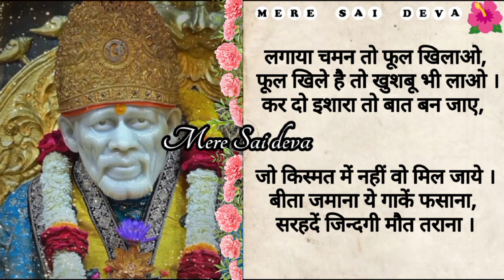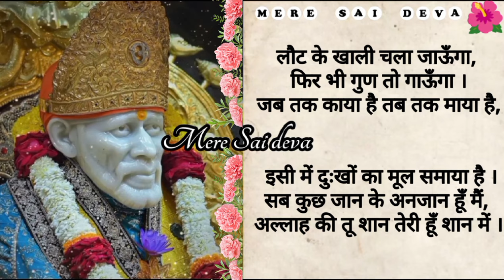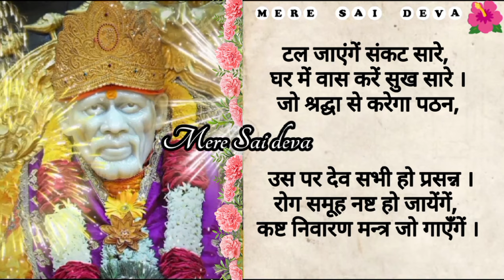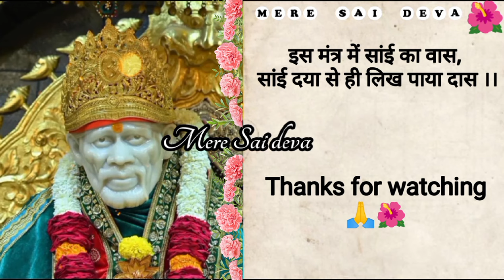हर इच्छा पूर्ण होगी SAI SANDESH l Aaj ka Sai sandesh today Sai sandesh/Sai baba ratri sandesh today